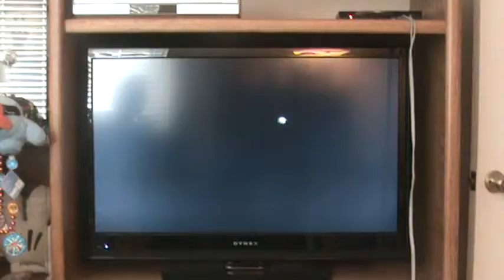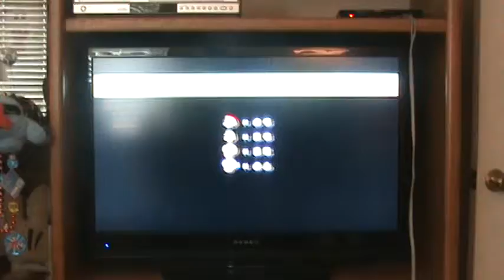NSMBW+ Wii 7/9/11: World 1 Part 18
7/9/11

Vixxterity (Blue Toad)
Pyon (Mario)
Tater Salad (Luigi)
God_of_Onyx (Yellow Toad)